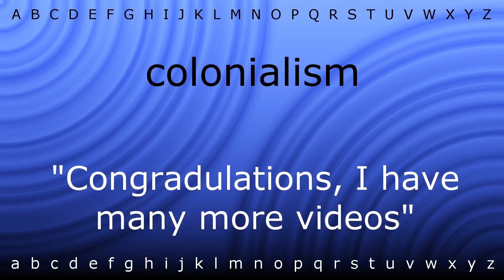Here I will show you how to say 'colonialism' with Zira.mp4